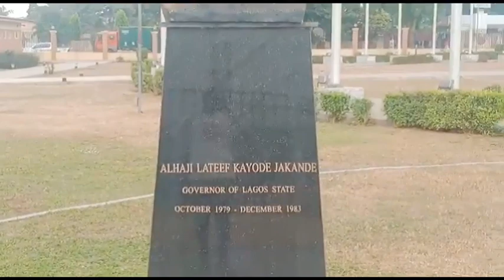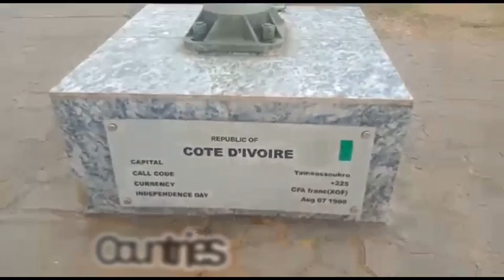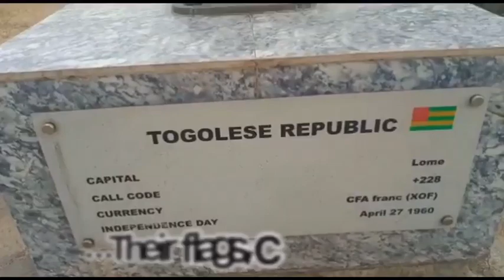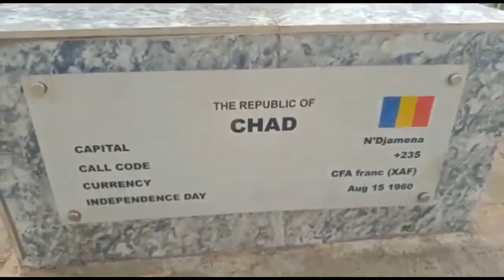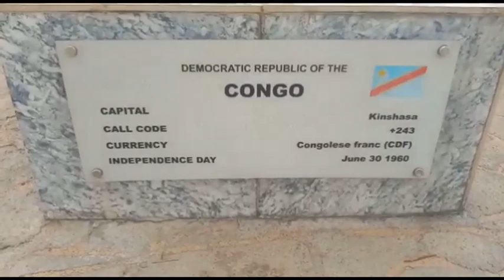A Visit To Johnson Jakande Tinubu Park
In today's video, we visited the Johnson Jakande Tinubu Park in Lagos, Nigeria. An ideal place for recreational outings and picnics.